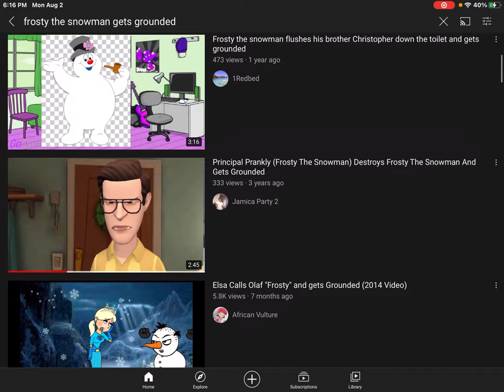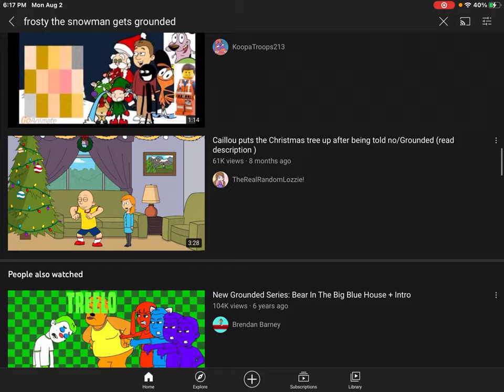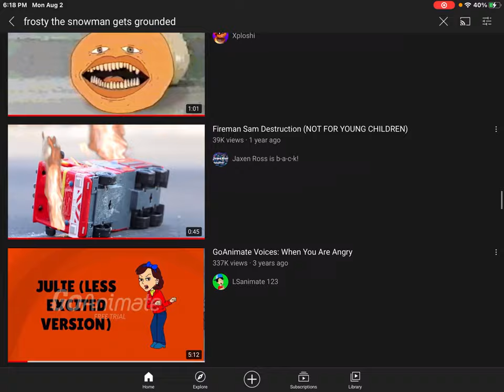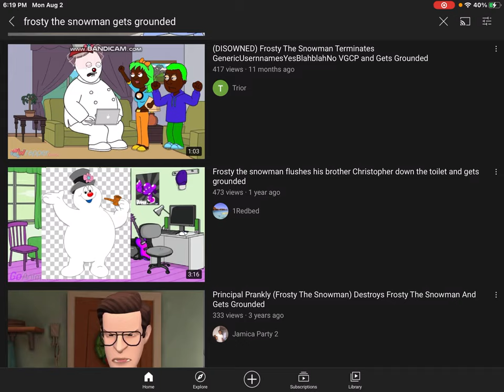frosty the snowman get grounded rant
To anyone who like this series, I’m fine with your opinion